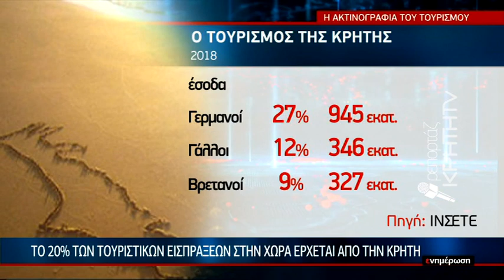20% των τουριστικών εισπράξεων στην χώρα έρχεται από την Κρήτη